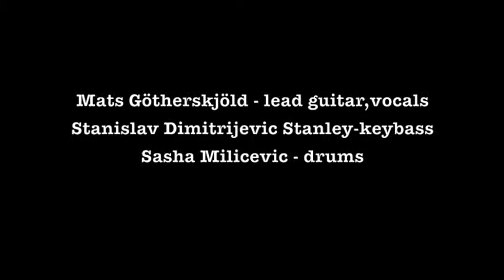OBG live,cafe Hängmattan,02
Official Blues Gerilla::::;I need your love so bad
Mats Götherskjöld-guitar,vocals
Stanislav Dimitrijevic Stanley-keybass
Sasha Milicevic-drums